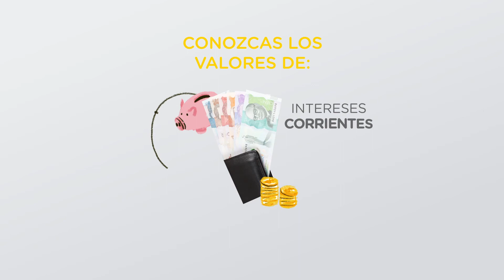¿Cómo hago buen uso de mi Tarjeta de Crédito? | Bancolombia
Adquirir responsabilidades nos obliga, como adultos, a actuar con inteligencia. Es por eso que para tener una tarjeta de crédito, primero debes conocer sus implicaciones y estas recomendaciones para usarla correctamente. Así, evitarás futuros dolores de cabeza.

Descubre más sin salir de casa aquí.